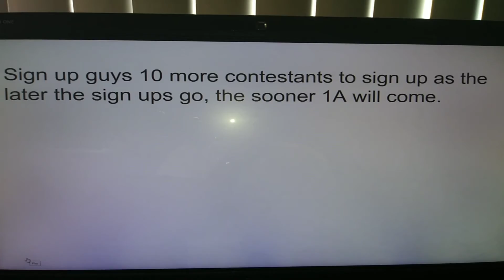The Contestants that are not taken for the Camp